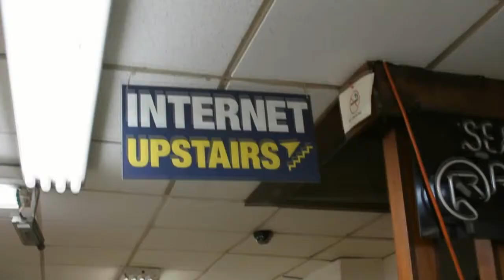Roger Lund, Array Services Group | Part One | Dell Storage Forum 2012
The Cube - Dell Storage Forum 2012 - Roger Lund, Array Services, Part 1, with Stu Miniman